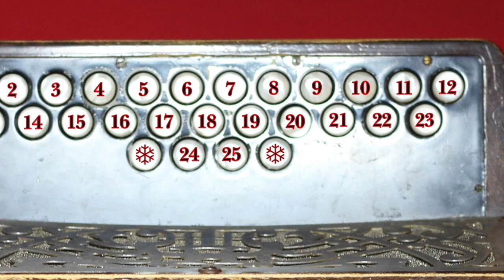Squeezebox Advent Calendar with John Spiers - December 11th - Hohner Club Model V (FOR SALE!)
PEASE NOTE:  THIS INSTRUMENT HAS NOW BEEN SOLD.

Here is a lovely instrument that I bought by mistake ... but don't worry ... this sparkly D/G club conversion that sounds like Jimmy Shand's English cousin could be yours for just £350 complete with gig bag.

I hope you enjoy my videos.  If you would like to support me in these times when it is impossible to gig I have a web shop with paper and digital copies of my tune books you can buy along with CDs, and there's also a donate button if you felt like contributing something towards my time making these.  ... Thank you!